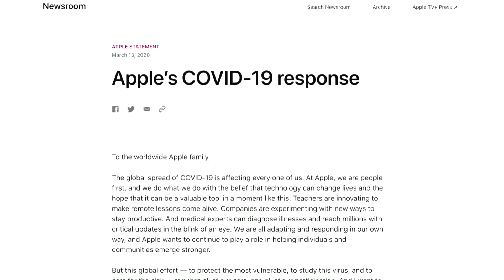Apple closes most stores worldwide for two weeks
Apple CEO Tim Cook announces all stores outside of China will be closed for two weeks as the coronavirus outbreak shows little sign of easing.